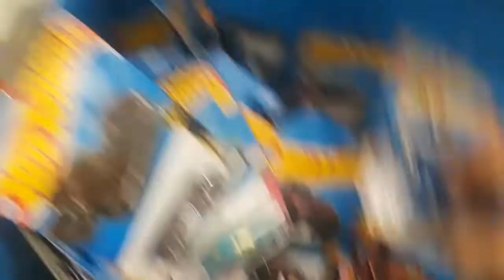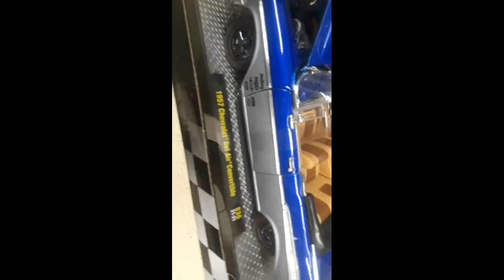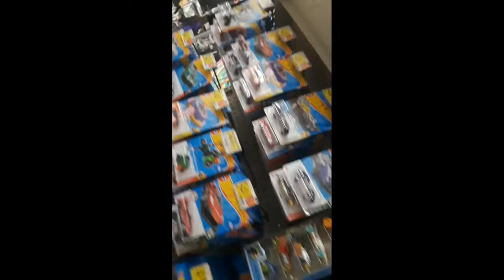Peg hunting Hot Wheels at Target and Walmart. Happy Mother's Day 💖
ENJOY! ;~) Pat